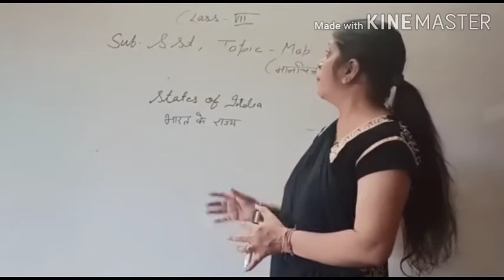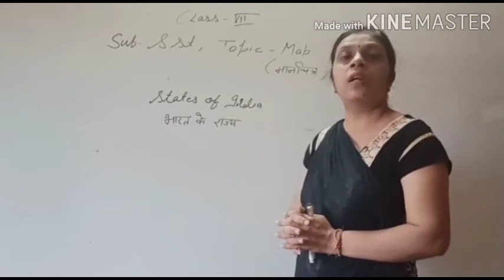Class 7th Social Science English and Hindi Medium Date 11.11.20